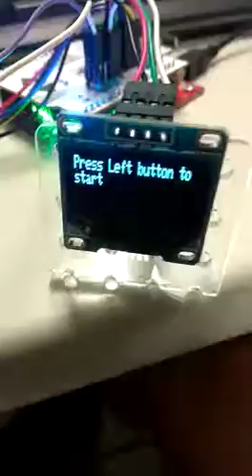Moving Dot the Movie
Our CS Proj (2017)